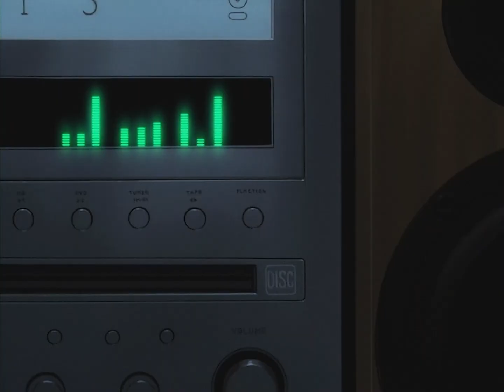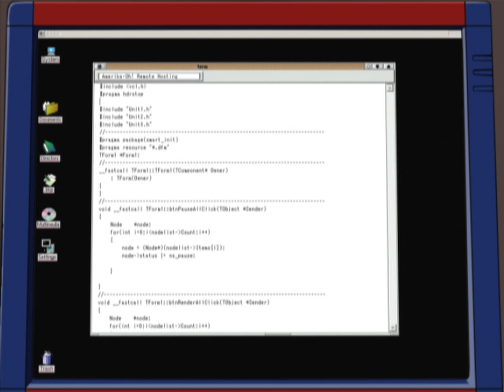Waveform Manipulation (Various Anime AMV)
Anime: Beck: Mongolian Chop Squad, Battle Programmer Shirase, Cardcaptor Sakura, Chobits, Fancy Lala, Interstella 5555, K-on: The Movie, Kimagure Orange Road, Koe De Oshigoto, Monthly Girls Nozaki-kun, Puella Magi Madoka Magica, Ranma ½, Triangle Hearts ~Sweet Songs Forever~, Two-Mix: White Reflection, Zillion: Burning Night

Edited for Anime Weekend Atlanta's 2022 Accolades contest.